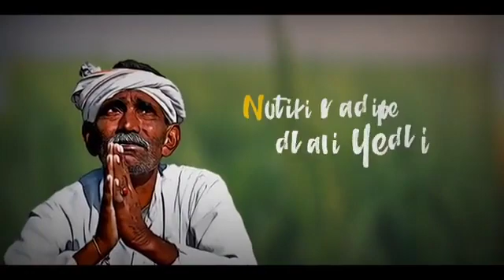mana palle muchatlu | my village show | village patas